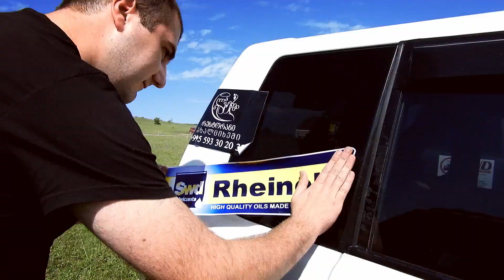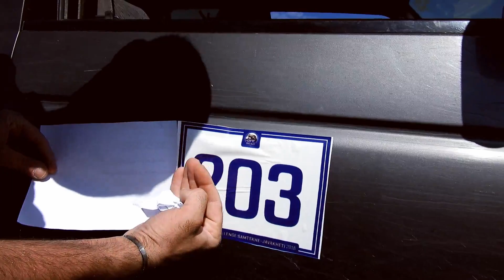MUD ROAD CHALLANGE 2018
MUD ROADCHALLANGE SAMCKHE-JAVAKHETI 2018
mud
monsters
extremals
music
newfriendship